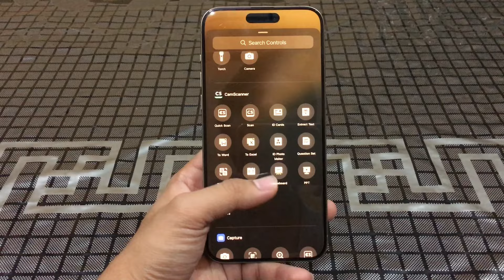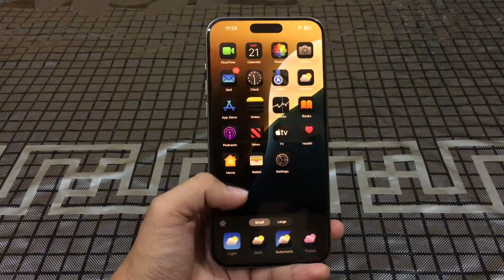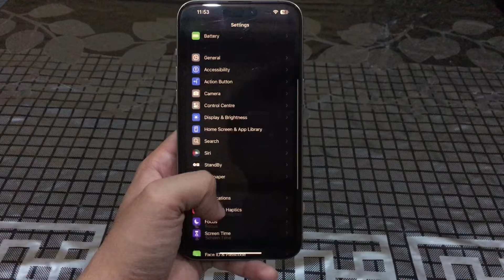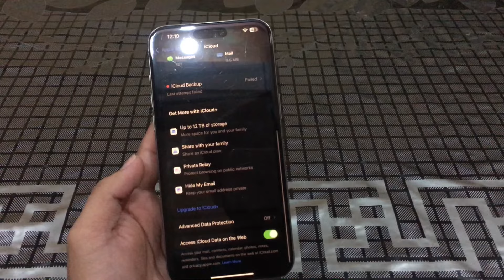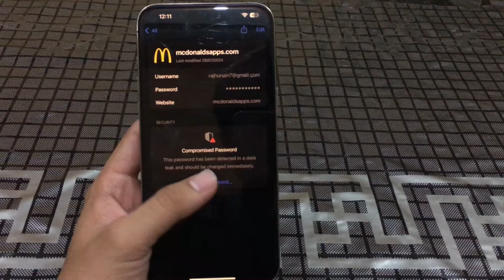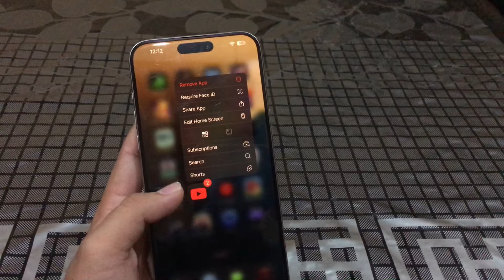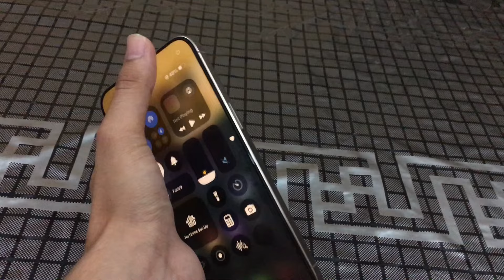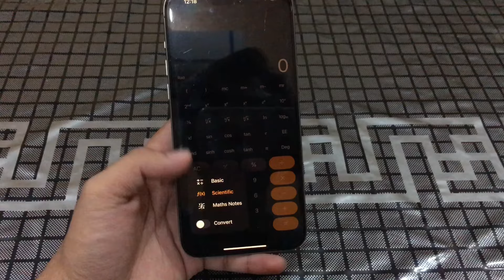iOS 18 Update! | What’s new | Major Features of iOS 18 Update | After one month Experience??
Hey GuyZz welcome back to new video in this video am covering major features of iOS 18 Update and Experience of iOS 18 After 1 Month lets what’s new we are getting!

iOS 18 Update iPhone 15 Pro Max

iOS 18

iOS 18 Update Major features and experience

iOS 18 Update New Release

Hand’s on experience iOS 18!

iOS 18 Update in iPhone 15 Pro Max

Major Features in iPhone 15 Pro Max after iOS 18 Update